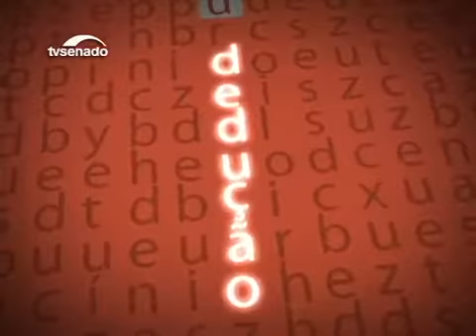Para Simone Tebet, foro privilegiado viola princípio constitucional de igualdade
A senadora Simone Tebet defende que o foro privilegiado, benefício hoje extensivo a milhares de brasileiros, seja restrito a ocupantes do cargo de presidente dos três poderes, Câmara, Senado e Presidência da República.